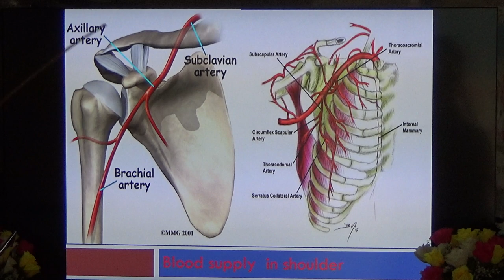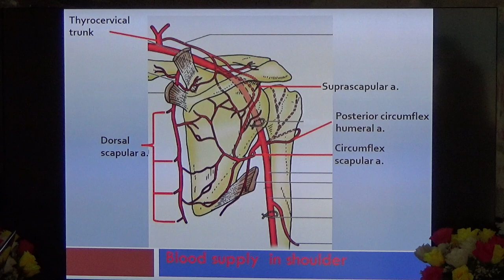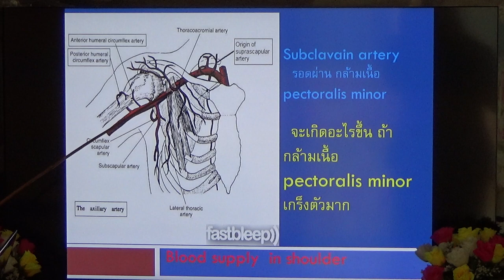อบรม จัดกระดูก คอ บ่า ไหล่ ตอน ๓๘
อบรม จัดกระดูก คอ บ่า ไหล่ ตอน ๓๘ โดย อ.ประสิทธิ์ คงทรัพย์ โรงเรียนสิริภัจจ์ การแพทย์แผนไทย / / โทร.087-1639644,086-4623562 ตรวจรักษา นวดบำบัด นวดจัดกระดูก เปิดสอนหลักสูตรแพทย์แผนไทย